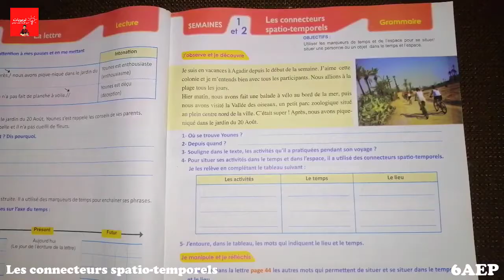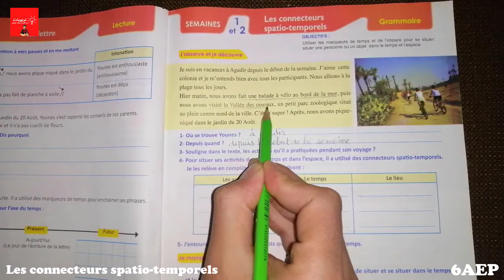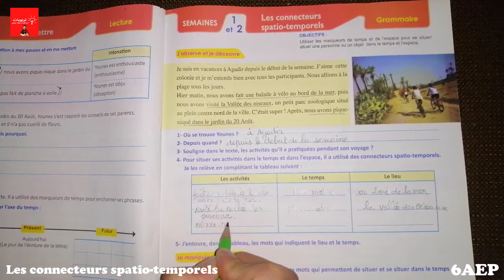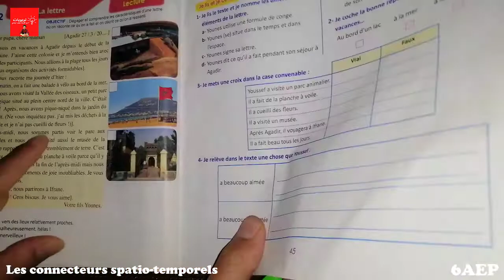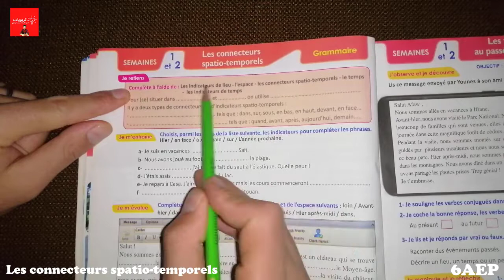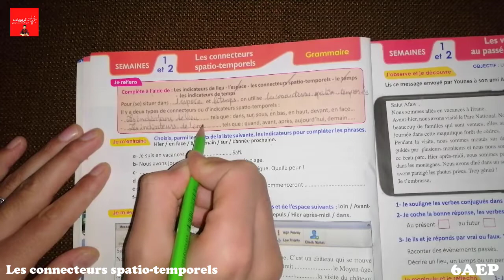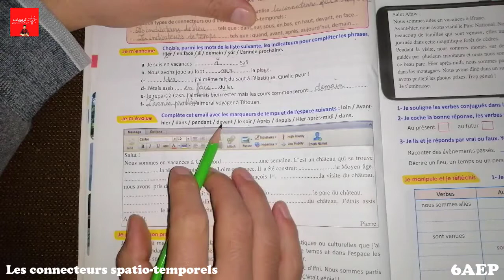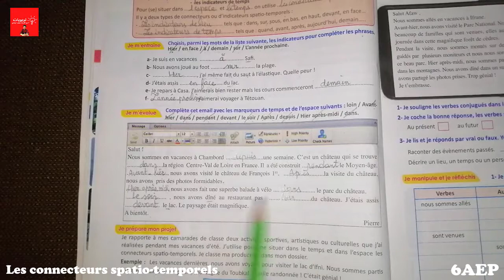Le Français pratique 6AEP, Les connecteurs spatio-temporels Page 47 et 48, Grammaire UD2